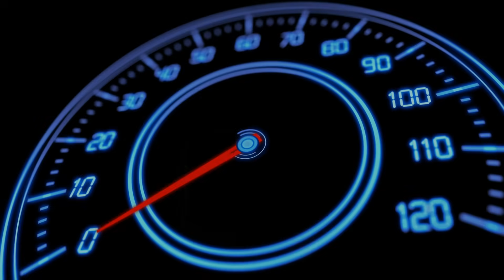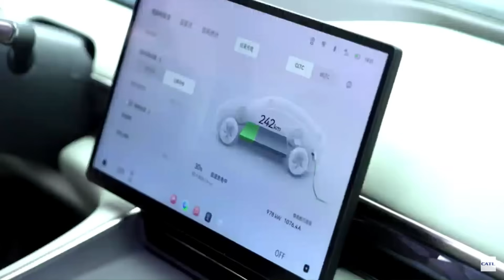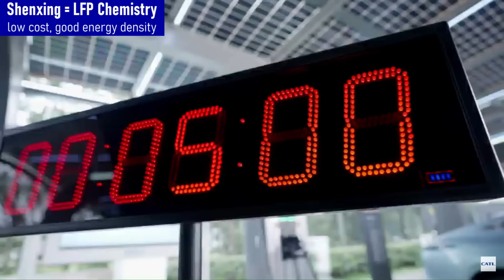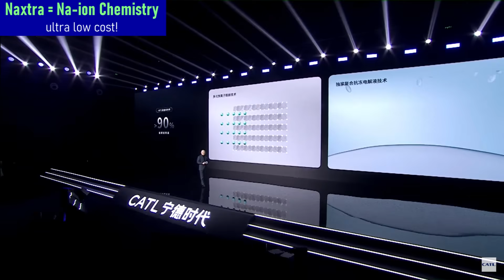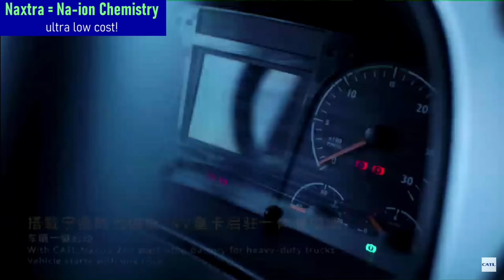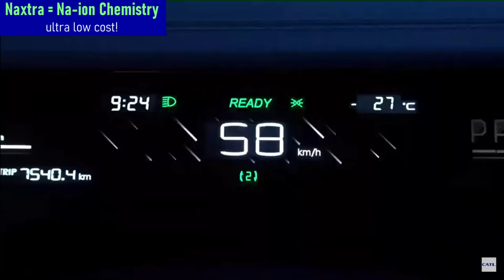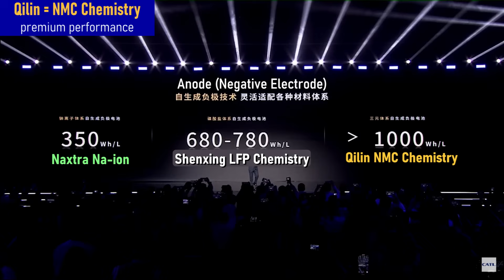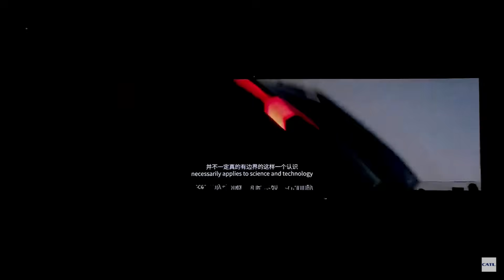CATL shocks the world (again) with Sodium-ion and 1.3 Megawatt LFP Batteries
CATL is the global market leader in high voltage Electric Vehicle batteries.
Their Batteries have gone into over 18 million vehicles in 66 countries.
They announced at the shanghaiautoshow two major innovations and several other advancements.
Their Shangxing Lithium Iron Phosphate (LFP) Batteries get a 2nd Generation version with 1.3 Megawatt charging!
CATL will also bring to market by the end of 2025 a Sodium Ion (Na-ion) Battery that has innovated away the problems with Na-ion Batteries while still maintaining the HUGE cost advantage and sustainability.

In this video let’s see what the market leader in EV Batteries has in store to CHARGE the transition to ELECTRIC mobility.

0:00 - CATL at 2025 Shanghai Auto Show
0:54 - CATL Batteries for Passenger Cars
1:48 - Shenxing LFP Batteries
7:05 - Nextra Na-ion Batteries
12:49 - Qilin NMC Batteries
13:23 - Freevoy Super Hybrid Battery Pack
14:44 - CATL shocks the World